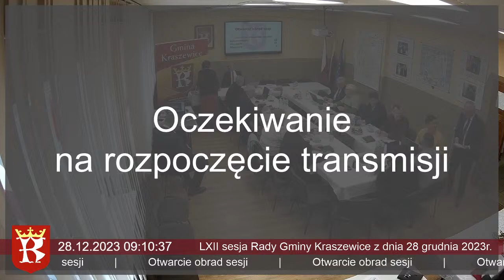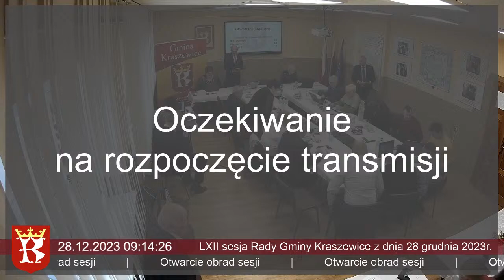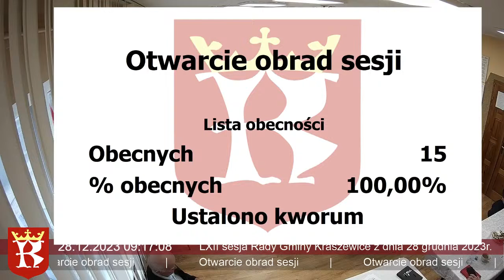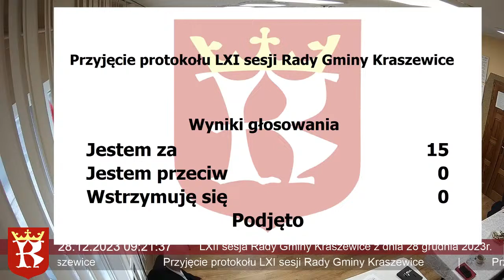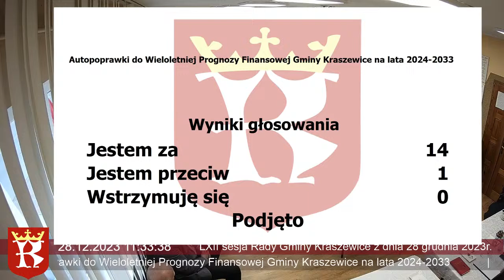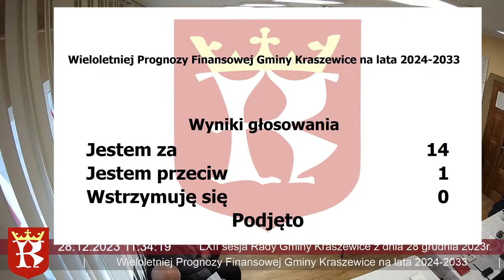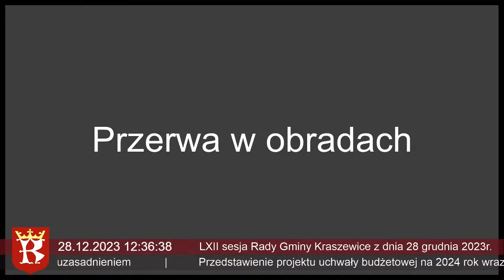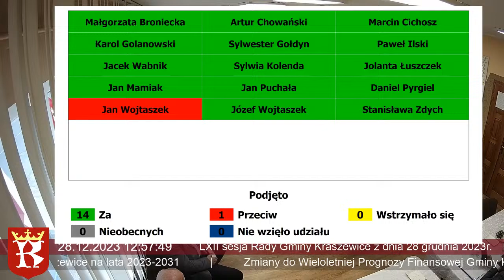LXII SESJA RADY GMINY KRASZEWICE Z DNIA 28.12. 2023r.